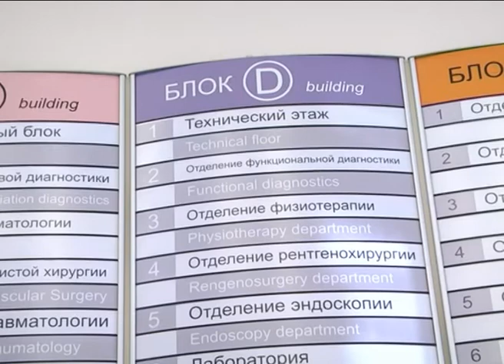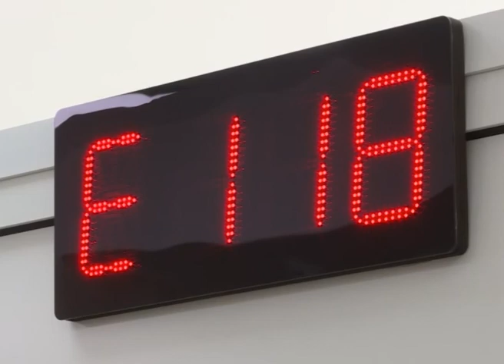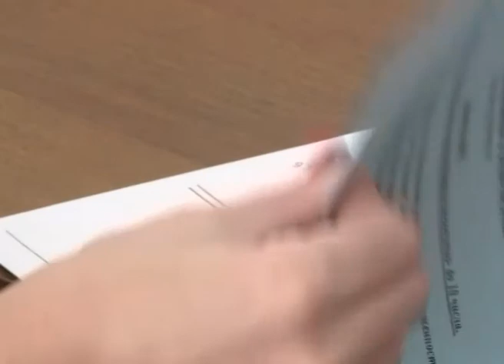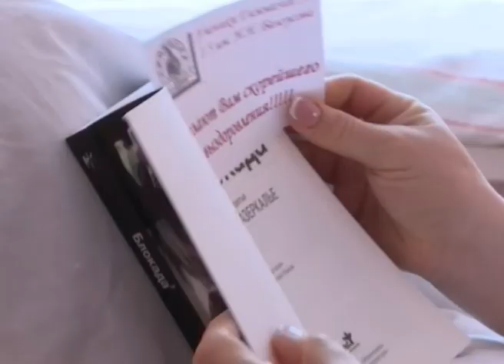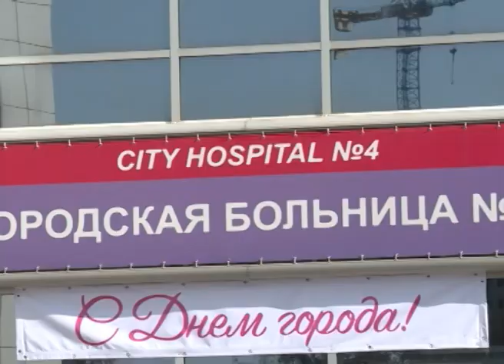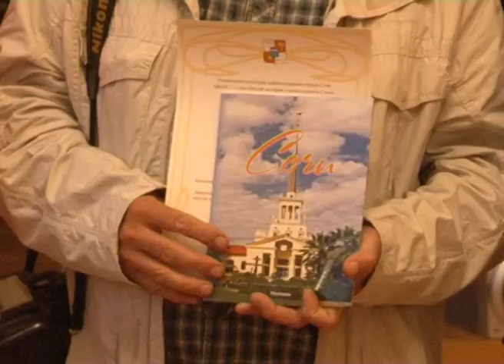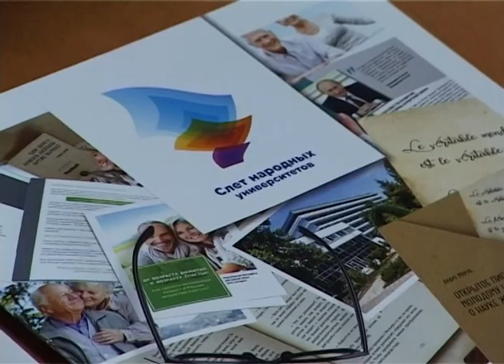Новости Сочи (Эфкате РЕН ТВ REN TV ) Выпуск от 15.11.2017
Главные темы выпуска:

Пострадавшие в пожаре в общежитии на Чебрикова идут на поправку. Большинство из них уже готовятся к выписке.

В Сочи в субботу ограничат движение транспорта на время шествия Казачьего парада. Он приурочен ко Дню города.

86 только в этом году. Муниципальная программа по установке воркаут-площадок выполнена в полном объёме.

И это все о нем, любимом курорте. В Сочи подвели итоги фотоконкурса, приуроченного ко Дню города.

Сочи. Новости.
Телеканал Эфкате.